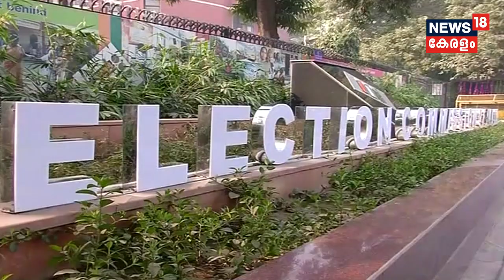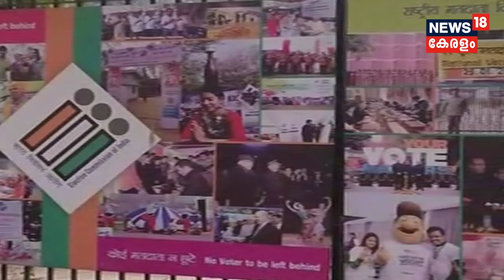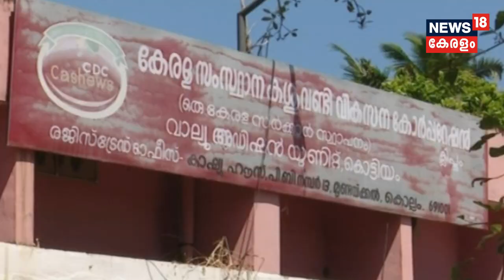ആദ്യ വാര്‍ത്ത | Aadya Vartha - Morning News Bulletin | 1st March 2019